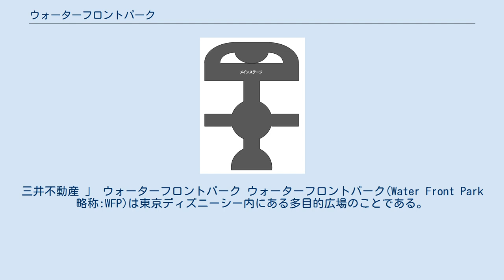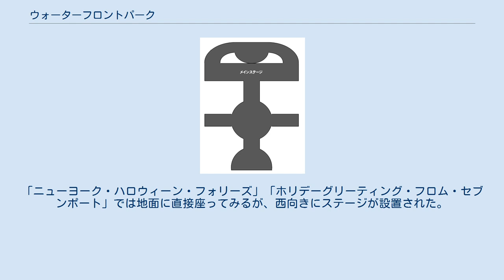ウォーターフロントパーク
三井不動産 」 ウォーターフロントパーク ウォーターフロントパーク(Water Front Park 略称:WFP)は東京ディズニーシー内にある多目的広場のことである。
 主にスペシャルイベントのステージ会場として使用されるが、スペシャルイベントが無い時、スペシャルイベント向けにステージ設置工事を行っていない時、メディテレーニアンハーバーでスペシャルイベントを行う時などは、公園としてゲストに開放されている。
 2003年11月4日オープン。
　建設主：大林組 ウォーターフロントパークで開催された最初のショーは2003年の「ハーバーサイド・クリスマス」で開催された「クリスマスホリデー・イン・ニューヨーク」。
 2015年7月16日より三井不動産がスポンサー企業として契約された。
 ベンチ、樹木などが配置された公園として開放されている。
 公園中央の地面は噴水となっている。
この噴水には貯水部分が無く、噴水部分を駆け抜けるといった事も可能。
夜間は噴水がライトアップされる。
 この噴水は公園に流れるBGMに合わせて、水量や噴き上げる高さなどが変化する。
昼と夜とではBGMの傾向が異なり、昼は20世紀初頭のマーチングバンド曲,夜は20世紀初頭のJazz曲が流れる。
 『ディズニー・リズム・オブ・ワールド』開催時のステージ配置 スペシャルイベントの会場として使用される場合は、ステージを設置する。
 ステージは固定ではなく、イベント毎に設置される。
「ディズニー・リズム・オブ・ワールド」開催時のような十字のものや、「ミニーのナットクラッカー」などのようなアイスリンクが接続されたものなど、様々なタイプのステージがある。
 ステージの方向は、東向きに設置されることが多いが、「ザッツ・ディズニーテイメント」や「ミステリアス・マスカレード」「クリスマス・ウィッシュ」のように北向きに横長のステージが設置される場合もある。
 「ミッキーのドリームカンパニー」までに行われてきたショーは全席自由席のため、トイレなどで一時退場する際は、キャストが配布している再入場券を貰い、再入場する際に返却する。
会場内の混雑が少ない場合には、再入場券が配られないこともある。
 「ミステリアス・マスカレード」（2009年、2010年）、「クリスマス・ウィッシュ」（2010年、2011年）は抽選による入場券の配布（立ち見も含めて全席指定）が行われた。
 「イースター・イン・ニューヨーク」では小型ステージを四隅に配し、地面に直接座って鑑賞。
「ニューヨーク・ハロウィーン・フォリーズ」「ホリデーグリーティング・フロム・セブンポート」では地面に直接座ってみるが、西向きにステージが設置された。